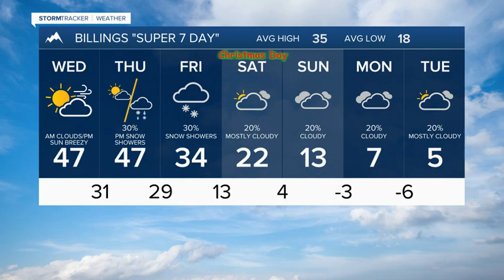FORECAST WEDNESDAY DEC 22, 2021